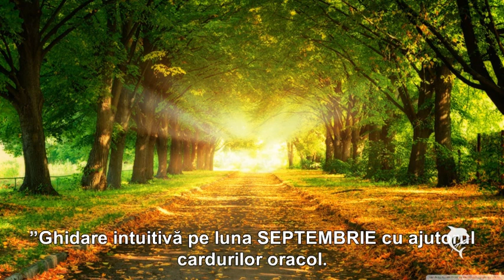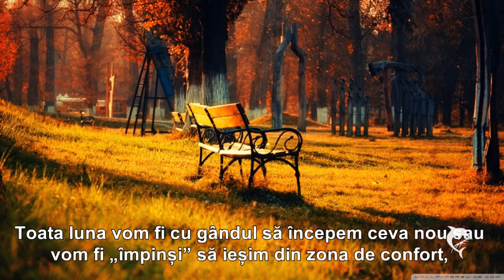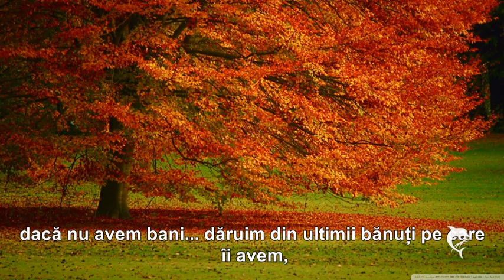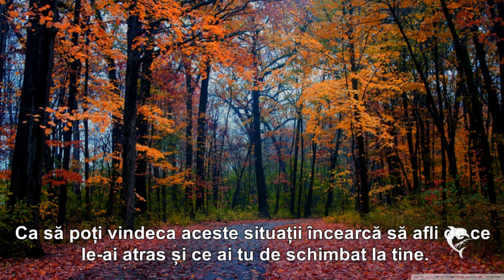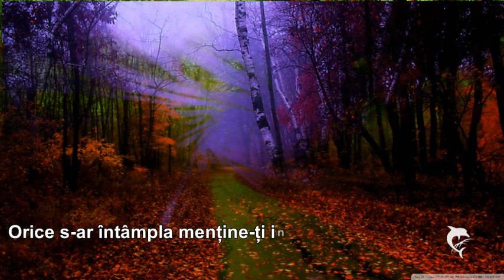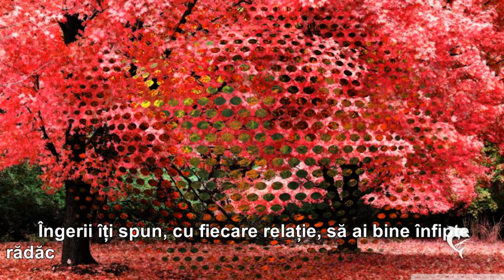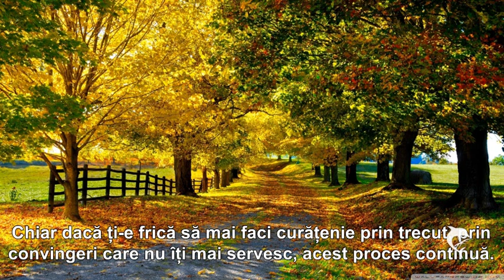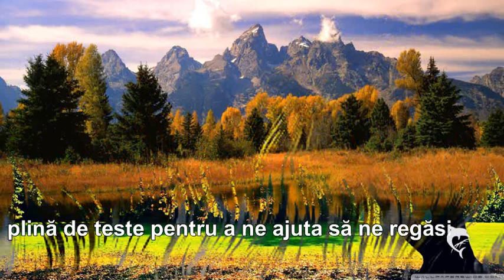MESAJUL ÎNGERILOR PENTRU LUNA SEPTEMBRIE 2014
”Ți se readuce aminte că cea mai importantă relație este cea cu tine, tu ești cea mai importantă persoană din viața ta iar apoi urmează toate celelalte relații. Vei avea unele provocări pe relații, mai ales parteneriate și prieteni, care vor reacționa neașteptat, care te vor răni și supăra. Ca să poți vindeca aceste situații încearcă să afli de ce le-ai atras și ce ai tu de schimbat la tine. Începe să te iubești pe tine mai mult, să te accepți și să înțelegi că tot ceea ce se întâmplă se întâmplă pentru un bine suprem. Înțelege că fiecare provocare este de fapt o oportunitate pentru a te descoperi și pentru a vedea care este menirea ta în această viață. Fiecare provocare este de fapt ușa spre ceva mult mai măreț și mai potrivit pentru tine. Folosește-ți abilitățile tale creative și intuitive. Soluții există, chiar dacă ți se pare că totul e prea repede, prea greu. Depășește frica și vei descoperi că nimic nu te poate separa de tine și de rolul pe care Dumnezeu ți l-a dat în această viață.”
Autor Delia Mureșan
Sursa:
Muzica:  ”Hymn of Love”  Yakuro